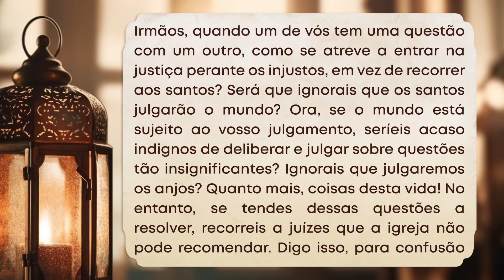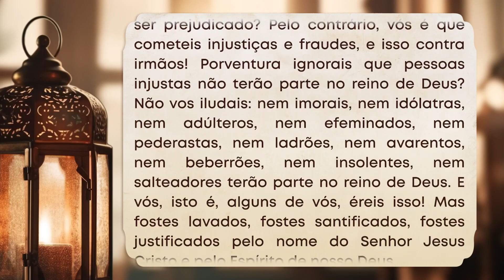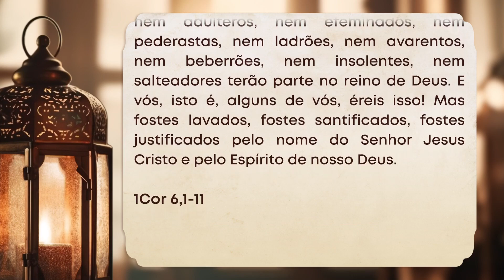Testemunho da Luz 10 09 2024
Todos os dias, você é convidado a embarcar em uma jornada de iluminação e fé, com o Arcebispo de Goiânia, Dom João Justino. Juntos vamos testemunhar a luz das lições deixadas pela palavra de Deus.

Produção e Edição: TV Pai Eterno